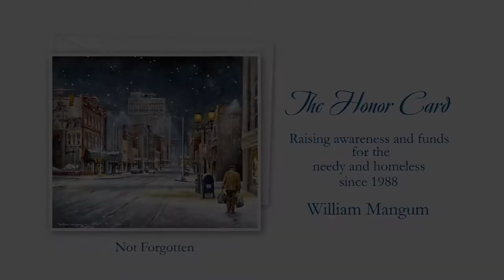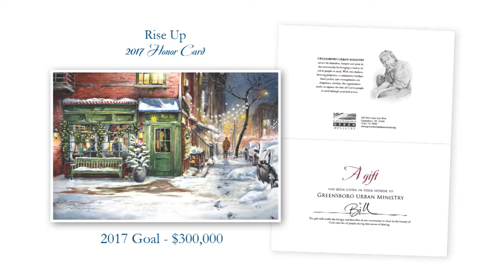William Mangum Honor Card 30th Anniversary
This is the 30th year of the William Mangum Honor Card at Greensboro Urban Ministry (GUM). Sales from the Honor Card support GUM's work in the community to address homelessness, hunger and crisis in the Greater Greensboro area. Learn more about this important project and how you can get involved!